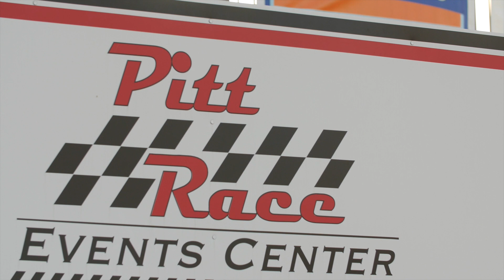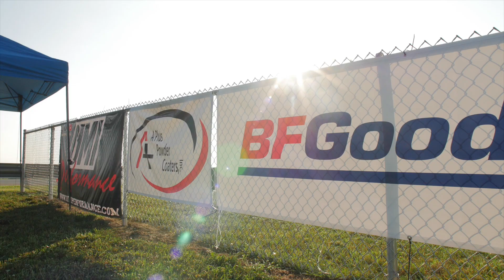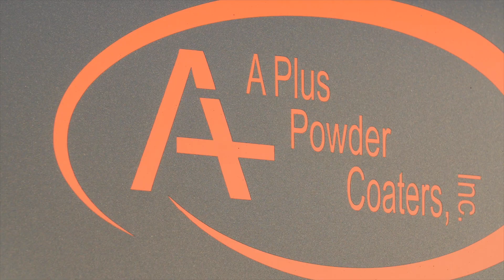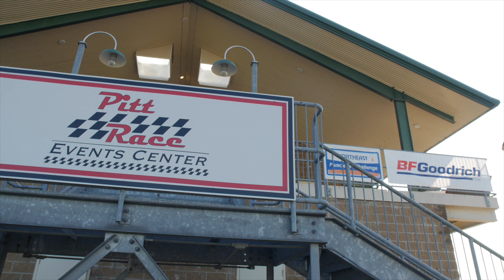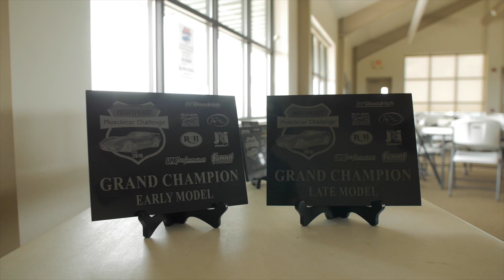Northeast Musclecar Challenge 2016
This is the video we made during the Northeast Musclecar Challenge in 2016.